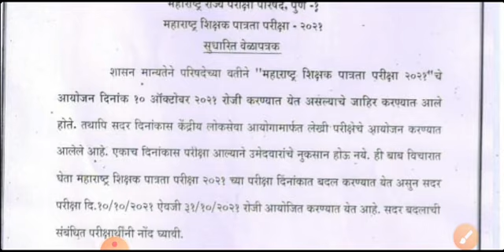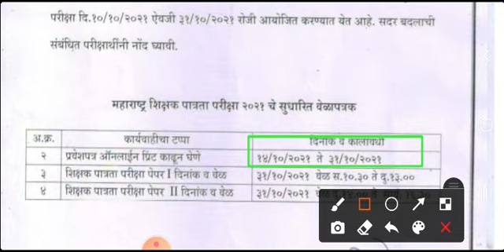शिक्षक पात्रता परीक्षा तारीख जाहीर कधी होणार एक्झाम तारीख जाहीर | te exam date 2021 | Tet exam date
टेलिग्राम चैनल    👉👉👉👉👉
*पुंडे सर ला follow करा इन्स्टा ग्राम ला*
English MCQ

भाग 3

भाग 4

बाल मानसशास्त्र व अध्यापन पद्धती

शिक्षक पात्रता परीक्षा गणित भूमिती

शिक्षक पात्रता परीक्षा मराठी व्याकरण

भाग 2

गरजू व्यक्तींना नक्की शेअर करा

Tet exam ,tet exam 2021,tet exam2020,maha tet exam, tet exam pattern ,tet exam model question paper,tet exam syllabus,
Tet ,Maharashtra tet exam date